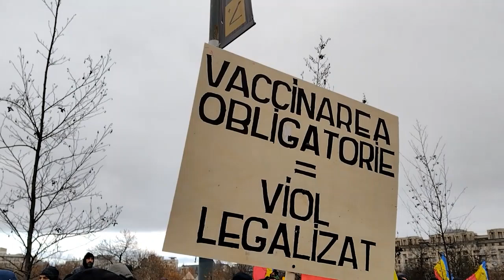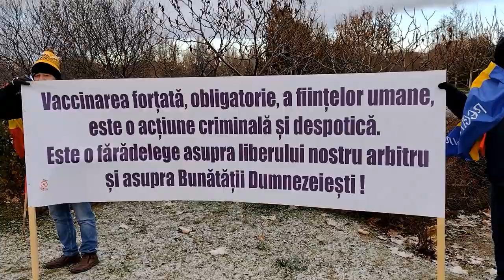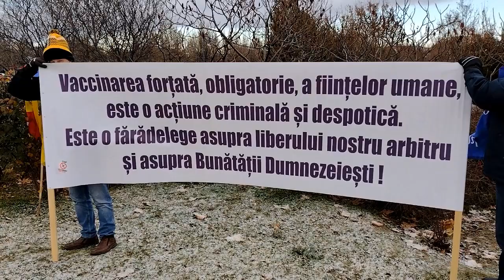MITING PENTRU DREPTURI ȘI LIBERTĂȚI - Explicații și raționament - 21 DECEMBRIE 2021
În acest video sunt prezentate explicațiile și raționamentul pentru protestul de astăzi.
Este un protest PENTRU LIBERTATE, DREPTURI FUNDAMENTALE, ÎMPOTRIVA DICTATURII MEDICALE și pentru DREPTUL SFÂNT DE A DISPUNE DE PROPRIUL CORP și a ALEGE PROCEDURILE MEDICALE PENTRU SĂNĂTATEA PROPRIE.

În aceste vremuri există grupuri de interese care vor să instituie dictatura, discriminarea și anularea drepturilor și libertăților ca în perioada neagră din anii 1940.
21 decembrie 2021 - Parcul IZVOR la Parlamentul României (Casa Poporului)